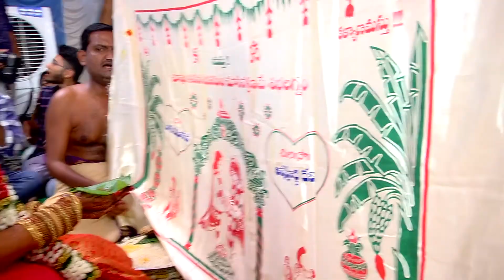Ashok Weds Anu Marriage Full Video Part-2